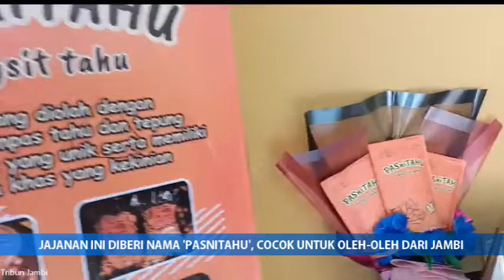JAJANAN INI DIBERI NAMA 'PASNITAHU', COCOK UNTUK OLEH-OLEH DARI JAMBI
Jambi memiliki beragam jajanan maupun cemilan yang memang cocok untuk dijadikan oleh-oleh jika berkunjung ke Jambi.

Tapi untuk jajanan ini sepertinya kalian juga wajib mencobanya, karena sehat dan tentunya enaak banget.

Bagaimana informasi selengkapnya? saksikan video berikut hingga selesai..